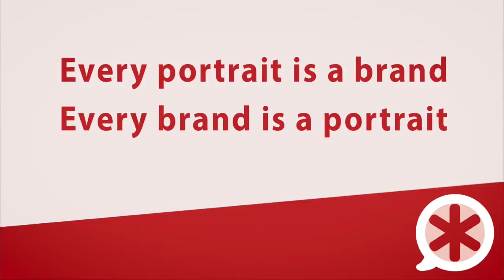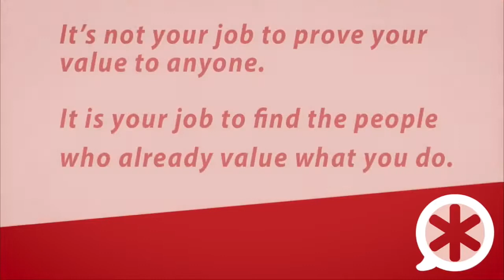Jeffrey Shaw Small Business Speaker at ImagingUSA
Hello event planner! This short video is designed to give you a quick taste of Jeffrey's speaking style with various clips from my keynote speech at ImagingUSA- The Professional Photographers of America annual association conference.

The 1000 or so attendees are all professional photographers, self-employed and small business owners. This talk about marketing, branding, and customer experience was based on Jeffrey's bestselling book, LINGO.